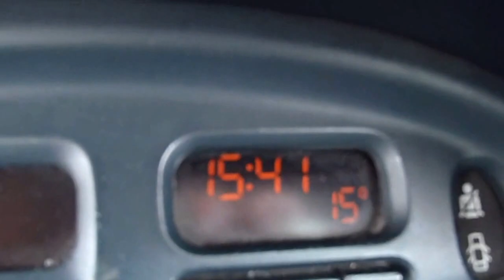Marginal de Vila do Conde - 31 de Janeiro de 2016 - 027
Marginal de Vila do Conde - 31 de Janeiro de 2016